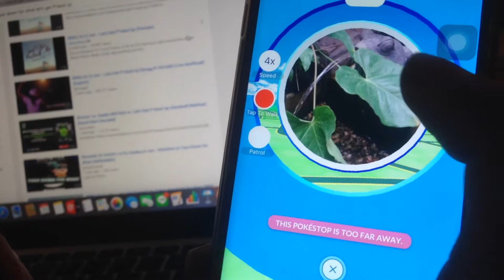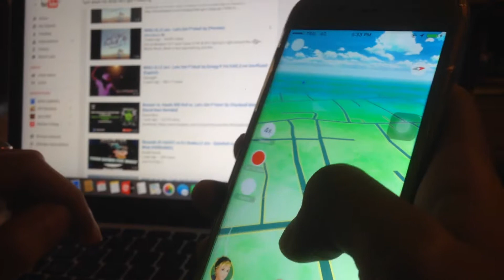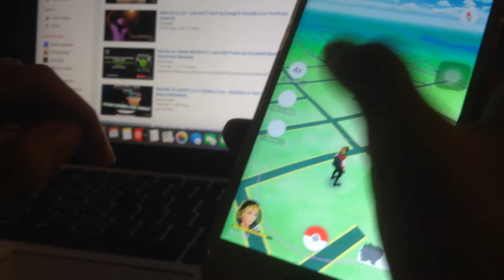Hack pokemon go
Cari pokemon tanpa keluar rumah :D